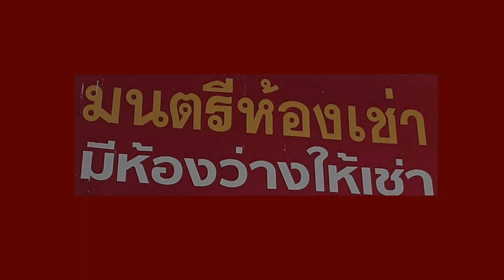PHON PHROM ON LA WENG SONG THAILAND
ครูหนิงสั่งไปปรับปรุงพฤติกรรมใหม่ งดกิจกรรมทุกอย่าง ครูหนิงสั่งไม่ให้ทำความดี / ไม่มีวันกำหนด (นี่คือเป็นความผิด ต้องถูกลงโทษ โดนลอดใต้แม่น้ำเจ้าพระยา) จนกว่าจะพฤติกรรมดีเลย แต่ถ้าโวยวายแล้วทุบหัวกรี๊ด เกมจบลงทันที จะไม่ให้ไปเที่ยวอีกเลย พร้อมโดนนอน มีให้เลือก 3 ช้อยส์ นอนบ้านครูหนิง / นอนโรงเรียน / นอนโรงพัก (แจ้งตำรวจ) ให้พี่หมี ศิริศักดิ์ จัดการ (ต้องยอมรับความจริง / เรื่องจริง) นี่คือสาเหตุการสำคัญที่ถูกทำโทษ ครูหนิงเถียงทุกคำใครจะเอาชนะให้ได้!!! เดี๋ยวจะยื่นหนังสือลาออกจากงานแน่!!! (ตกรอบ!!!) ไปอยู่เด็กอนุบาลใหม่เลย!!!